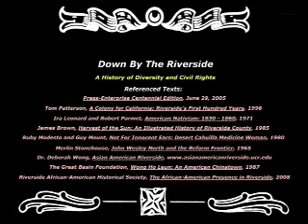Down By Riverside - Credits